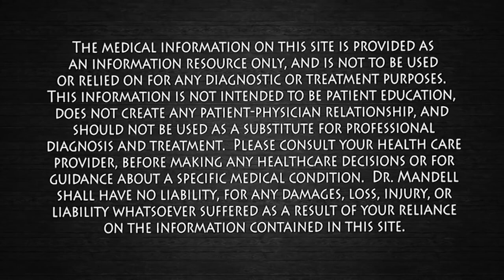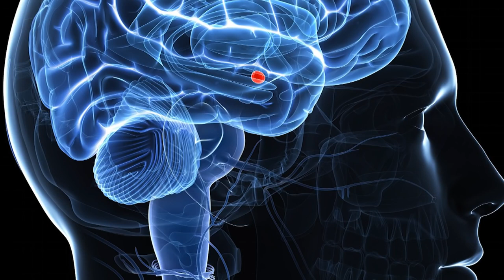Reset Your Foggy Brain Break the Stress Cycle Dr Alan Mandell